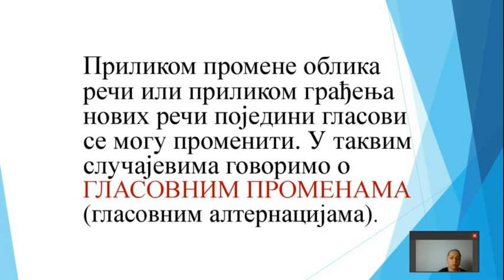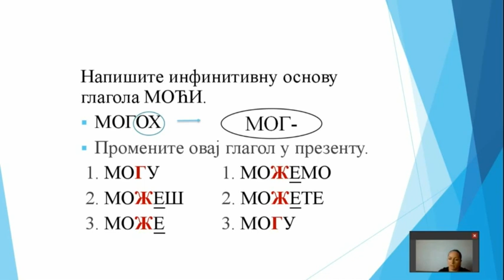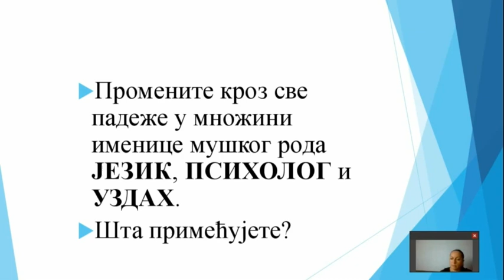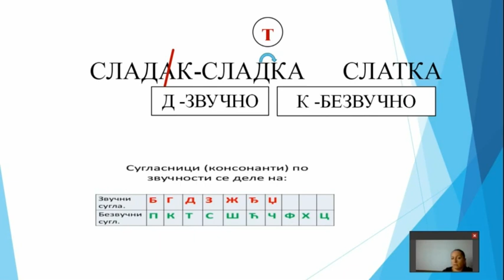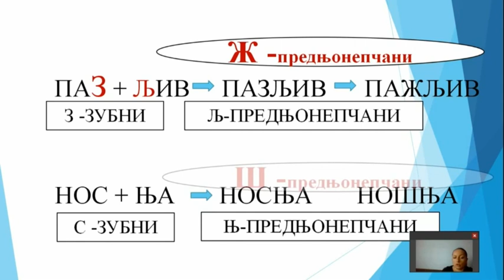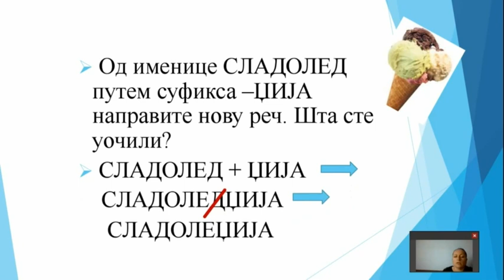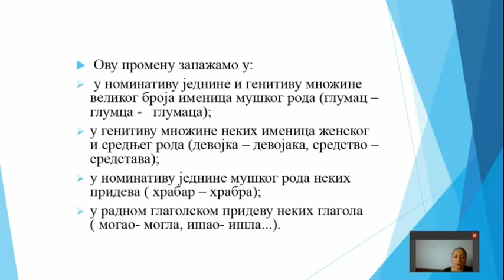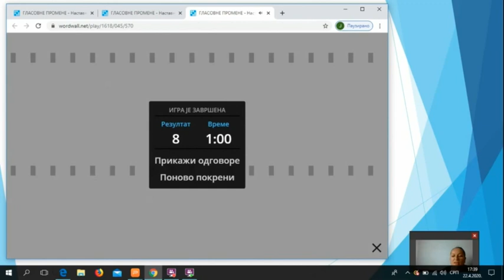Glasovne promene (obnavljanje) - SRPSKI JEZIK 7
Srpski jezik i književnost - Glasovne promene (obnavljanje)
Predavanje za 7. razred osnovne škole
Predavač: Biljana Lazarević